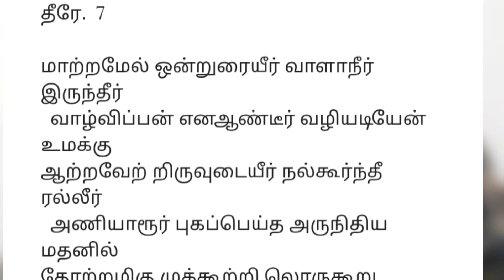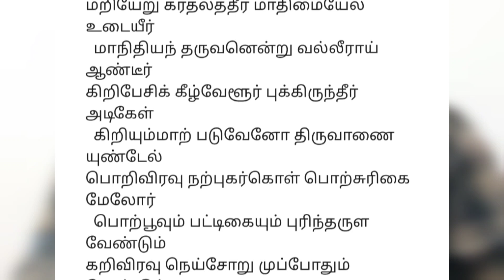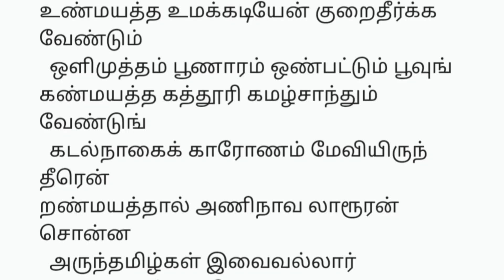கேட்டது கிடைக்க , சுகபோகமான நல்வாழ்வை பெற , வறுமை அகல , வளம் சேர ஓத வேண்டிய பதிகம்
இறைவர் திருப்பெயர்:   காயாரோகணேஸ்வரர், ஆதிபுராணர்.

  இறைவியார் திருப்பெயர்:  நீலாயதாட்சி, கருந்தடங்கண்ணி.

பதிகம்.

பத்து ஊர் புக்கு, இரந்து, உண்டு, பலபதிகம் பாடி, | பாவையரைக் கிறி பேசிப் படிறு ஆடித் திரிவீர்;
செத்தார் தம் எலும்பு அணிந்து சே ஏறித் திரிவீர்; | செல்வத்தை மறைத்து வைத்தீர்; எனக்கு ஒரு நாள் இரங்கீர்;
முத்து ஆரம், இலங்கி-மிளிர் மணிவயிரக் கோவை-|அவை, பூணத் தந்து அருளி, மெய்க்கு இனிதா நாறும்
கத்தூரி கமழ் சாந்து பணித்து அருள வேண்டும் | கடல் நாகைக்காரோணம் மேவி இருந்தீரே! .

1

வேம்பினொடு தீம் கரும்பு விரவி எனைத் தீற்றி, | விருத்தி நான் உமை வேண்ட, துருத்தி  புக்கு அங்கு இருந்தீர்;
பாம்பினொடு படர் சடைகள் அவை காட்டி வெருட்டிப் | பகட்ட நான் ஒட்டுவனோ? பல    காலும் உழன்றேன்;
சேம்பினோடு செங்கழு நீர் தண் கிடங்கில்-திகழும் |திரு ஆரூர் புக்கு இருந்த தீவண்ணர்   நீரே;
காம்பினொடு நேத்திரங்கள் பணித்து அருள வேண்டும் | கடல் நாகைக்காரோணம் மேவி   இருந்தீரே! .

2

பூண்பது ஓர் இள ஆமை; பொருவிடை ஒன்று ஏறி,| பொல்லாத வேடம் கொண்டு,  எல்லாரும் காணப்
பாண் பேசி, படுதலையில் பலி கொள்கை தவிரீர்;| பாம்பினொடு படர் சடை மேல் மதி   வைத்த பண்பீர்;
வீண் பேசி மடவார் கை வெள்வளைகள் கொண்டால்,| வெற்பு அரையன் மடப்பாவை   பொறுக்குமோ? சொல்லீர்
காண்பு இனிய மணி மாடம் நிறைந்த நெடுவீதிக் | கடல் நாகைக்காரோணம் மேவி      இருந்தீரே! .

3

விட்டது ஓர் சடை தாழ, வீணை விடங்கு ஆக,| வீதி விடை ஏறுவீர்; வீண் அடிமை   உகந்தீர்;
துட்டர் ஆயின பேய்கள் சூழ நடம் ஆடிச்| சுந்தரராய்த் தூ மதியம் சூடுவது சுவண்டே?
வட்டவார் குழல் மடவார் தம்மை மயல் செய்தல் | மா தவமோ? மாதிமையோ? வாட்டம்    எலாம் தீரக்
கட்டி எமக்கு ஈவது தான் எப்போது? சொல்லீர்| கடல் நாகைக்காரோணம் மேவி இருந்தீரே! .

4

மிண்டாடித் திரி தந்து, வெறுப்பனவே செய்து,| வினைக்கேடு பல பேசி, வேண்டியவா திரிவீர்;
தொண்டாடித் திரிவேனைத் தொழும்பு தலைக்கு ஏற்றும் | சுந்தரனே! கந்தம் முதல் ஆடை  ஆபரணம்
பண்டாரத்தே எனக்குப் பணித்து அருள வேண்டும்;| பண்டு தான் பிரமாணம் ஒன்று உண்டே? நும்மைக்
கண்டார்க்கும் காண்பு அரிது ஆய்க் கனல் ஆகி நிமிர்ந்தீர்| கடல் நாகைக்காரோணம் மேவி இருந்தீரே!

5

Go to top
இலவ இதழ் வாய் உமையோடு எருது ஏறி, பூதம் | இசை பாட, இடு பிச்சைக்கு எச்சு உச்சம் போது,
பல அகம் புக்கு, உழிதர்வீர்; பட்டோடு சாந்தம்| பணித்து அருளாது இருக்கின்ற பரிசு என்ன படிறோ?
உலவு திரைக் கடல் நஞ்சை, அன்று, அமரர் வேண்ட | உண்டு அருளிச் செய்தது, உமக்கு இருக்க ஒண்ணாது இடவே;
கலவ மயில் இயலவர்கள் நடம் ஆடும் செல்வக்| கடல் நாகைக்காரோணம் மேவி இருந்தீரே! .

6

தூசு உடைய அகல் அல்குல்-தூமொழியாள் ஊடல்| தொலையாத காலத்து ஓர் சொல்பாடு ஆய் வந்து,
தேசு உடைய இலங்கையர் கோன் வரை எடுக்க அடர்த்து,| திப்பிய கீதம் பாட, தேரொடு வாள் கொடுத்தீர்;
நேசம் உடை அடியவர்கள் வருந்தாமை அருந்த,| நிறை மறையோர் உறை வீழிமிழலை  தனில் நித்தல்
காசு அருளிச் செய்தீர்; இன்று எனக்கு அருள வேண்டும் | கடல் நாகைக்காரோணம் மேவி   இருந்தீரே! .

7

மாற்றம் மேல் ஒன்று உரையீர்; வாளா நீர் இருந்தீர்;| வாழ்விப்பன் என ஆண்டீர்; வழி அடியேன், உமக்கு;
ஆற்றவேல்-திரு உடையீர்; நல்கூர்ந்தீர் அல்லீர்;| அணி ஆரூர் புகப் பெய்த அரு நிதியம்   அதனில்-
தோற்றம் மிகு முக்கூற்றில் ஒரு கூறு வேண்டும்;| தாரீரேல், ஒரு பொழுதும் அடி எடுக்கல்   ஒட்டேன்;
காற்று அனைய கடும் பரிமா ஏறுவது வேண்டும்| கடல் நாகைக்காரோணம் மேவிஇருந்தீரே! .

8

மண்ணுலகும் விண்ணுலகும் உ(ம்)மதே ஆட்சி;| மலை அரையன் பொன் பாவை,   சிறுவனையும், தேறேன்;
எண்ணிலி உண் பெரு வயிறன் கணபதி ஒன்று அறியான்;| எம்பெருமான்! இது தகவோ?      இயம்பி அருள் செய்வீர்!
திண்ணென என் உடல் விருத்தி தாரீரே ஆகில்,| திருமேனி வருந்தவே வளைக்கின்றேன்;   நாளை,
கண்ணறையன், கொடும்பாடன் என்று உரைக்க வேண்டா | கடல் நாகைக்காரோணம்     மேவி இருந்தீரே! .

9

மறி ஏறு கரதலத்தீர்; மாதிமையேல் உடையீர்;| மா நிதியம் தருவன் என்று வல்லீராய் ஆண்டீர்;
கிறி பேசி, கீழ்வேளூர் புக்கு, இருந்தீர்; அடிகேள்!| கிறி உம்மால் படுவேனோ? திரு ஆணை   உண்டேல்,
பொறி விரவு நல் புகர் கொள் பொன் சுரிகை மேல் ஓர்| பொன் பூவும் பட்டிகையும் புரிந்து     அருள வேண்டும்;
கறி விரவு நெய்சோறு முப்போதும் வேண்டும்| கடல் நாகைக்காரோணம் மேவி இருந்தீரே! .

10

பண் மயத்த மொழிப் பரவை சங்கிலிக்கும் எனக்கும் | பற்று ஆய பெருமானே! மற்று ஆரை   உடையேன்?
உள் மயத்த உமக்கு அடியேன் குறை தீர்க்க வேண்டும்;| ஒளி முத்தம், பூண் ஆரம், ஒண்     பட்டும், பூவும்,
கண் மயத்த கத்தூரி, கமழ் சாந்தும், வேண்டும் |கடல் நாகைக்காரோணம் மேவி இருந்தீர்!   என்று
அண் மயத்தால் அணி நாவல் ஆரூரன் சொன்ன | அருந்தமிழ்கள் இவை வல்லார்    அமருலகு ஆள்பவரே .